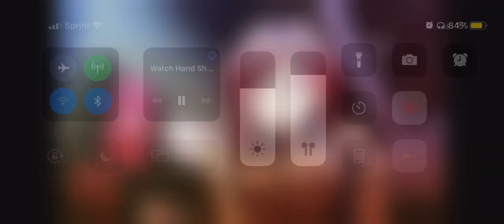Anime jiggle Physics￼